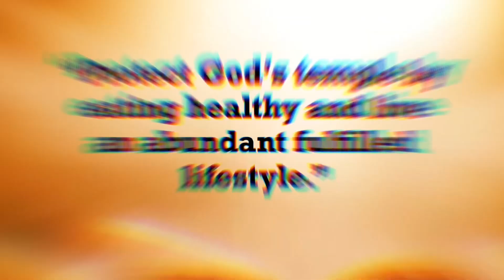Tour nan jaden lakay sè Kettie epi Anpil bon konsey pati 1🍅🥒🫑🍆🍈🍐🌼